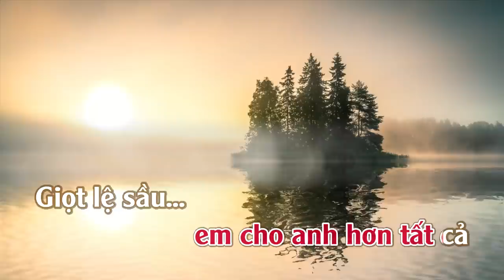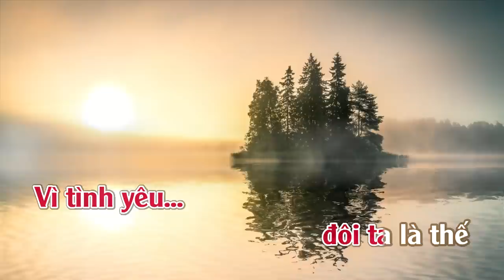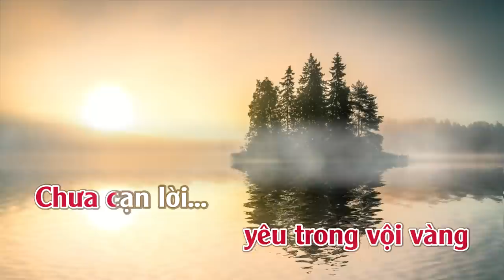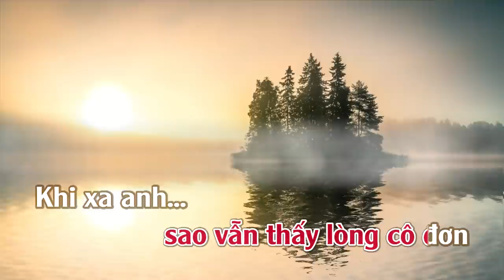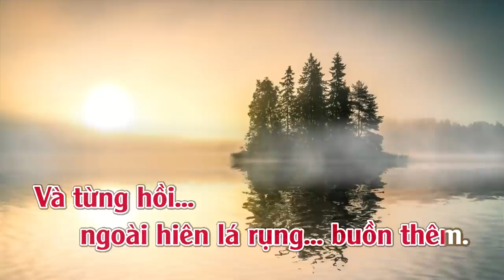Giọt Lệ Sầu | Karaoke | Tone | Nữ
Giọt Lệ Sầu